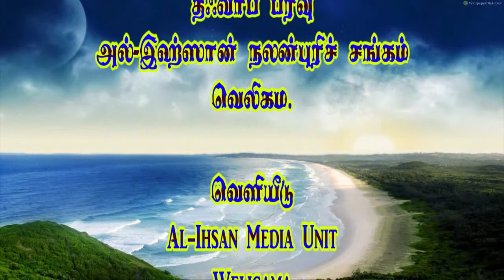திருமணமும் விபச்சாரமும் (02) - Moulavi Roushan (Abbasi) (27-01-2018)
தலைப்பு : திருமணமும் விபச்சாரமும் (02)
உரை : மௌலவி ரௌஷான் (அப்பாஸி)
Thirumanamum Vipachchaaramum (02) - Moulavi Roushan (Abbasi) (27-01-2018)